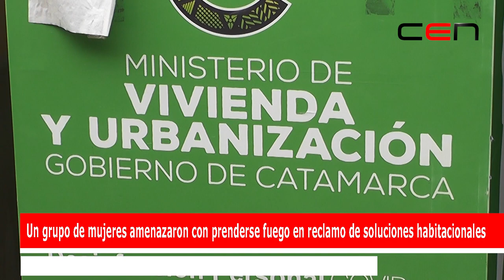Un grupo de mujeres amenazaron con prenderse fuego en reclamo de soluciones habitacionales